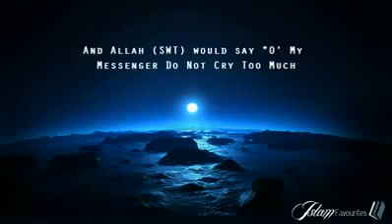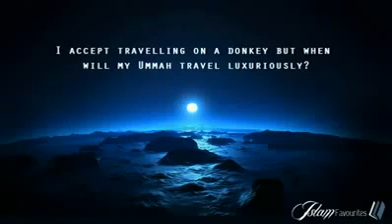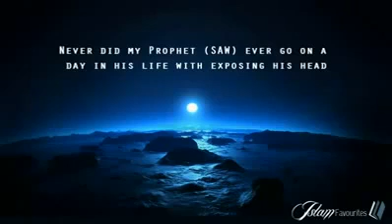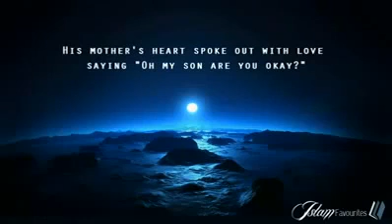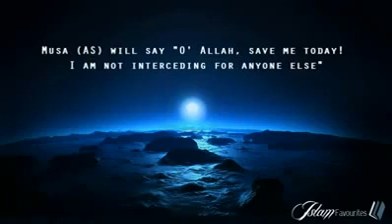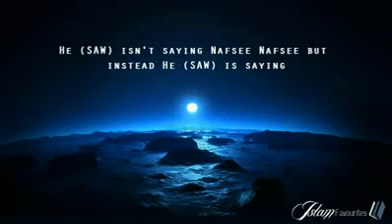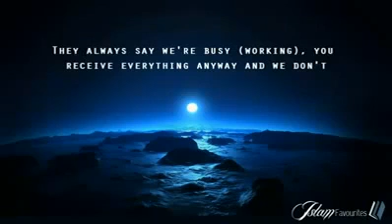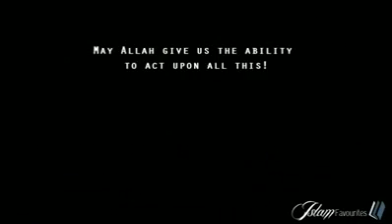Best of Maulana Tariq Jameel - emotional and awesome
Just awesome which gives a lesson about how our Prophet loves us !!!